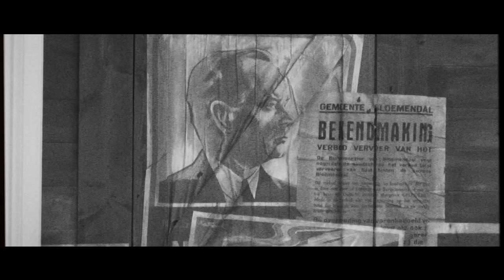The Last Vermeer [ MOVIE TEASER ] - Vilin Local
Lyrebird - The Last Vermeer - Dordrecht with Guy Pearce

Filmopnames Grotekerksbuurt en Stadhuisplein Dordrecht gemaakt tijdens filmopnames The Last Vermeer - Lyrebird met Guy Pearce.

Een korte film gemaakt door Peter van der Linden / Vilinstudios Dordrecht